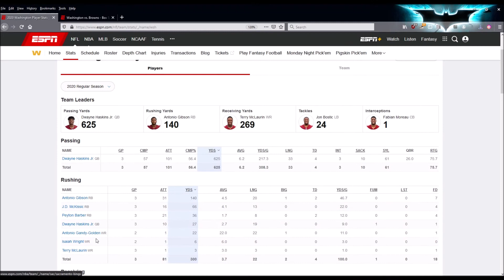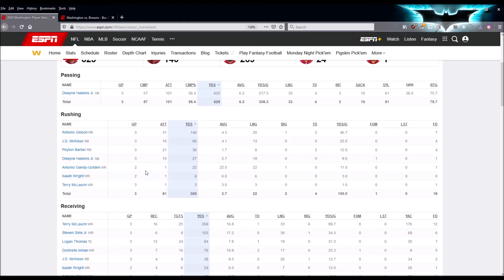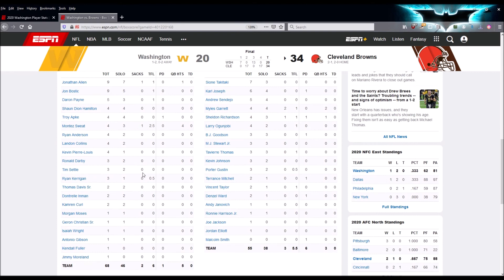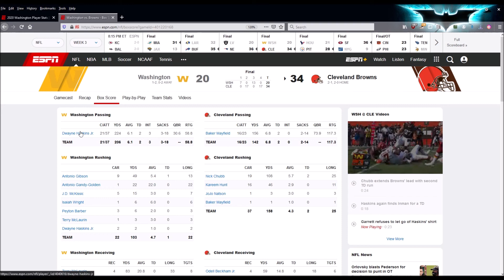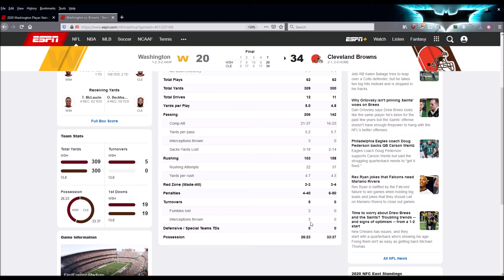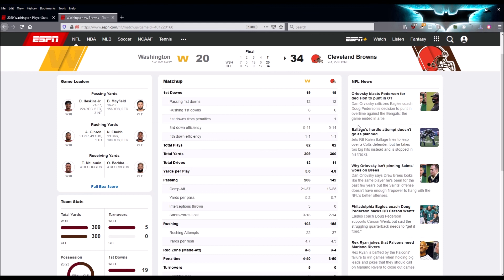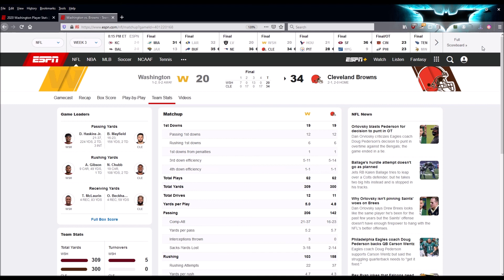Washington vs Cleveland Reaction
Who do I blame for Washingtons loss to the Cleveland Brown? Check it out